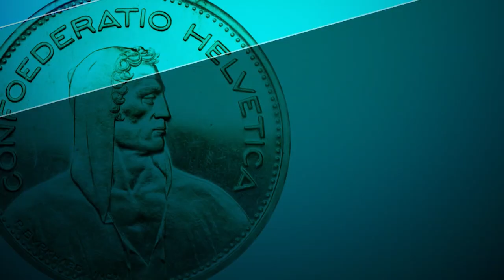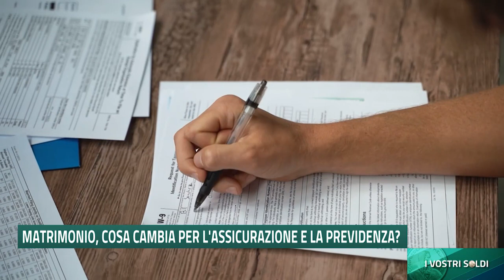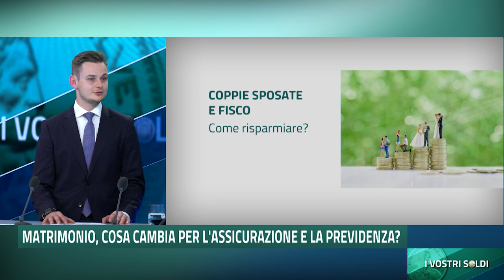I vostri Soldi | TeleTicino | Matrimonio: cosa cambia per l’assicurazione e la previdenza?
Trasmissione dal 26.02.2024 su TeleTicino.

Quando si contrae un matrimonio, ci si assume anche una responsabilità reciproca in termini di tutela finanziaria. Quando una coppia si sposa, di cosa dovrebbe tenere conto in termini di tasse, mandato precauzionale e testamento? Misha Moor, che lavora per l’Helvetia presso la sede di Lugano, fornisce risposte a queste e ad altre domande durante il programma «I vostri Soldi» in onda su TeleTicino.